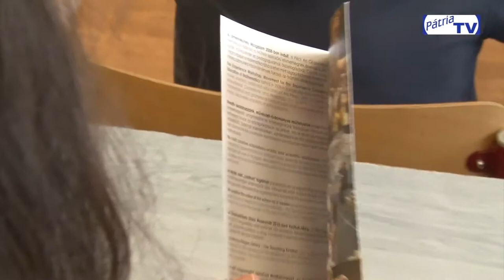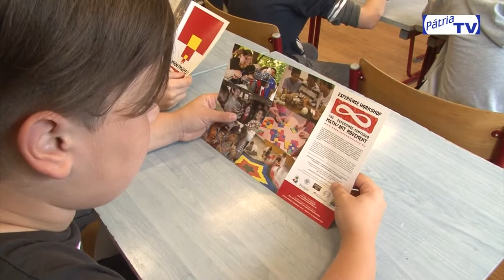ÉlményMűhely Kreatív Iskolanap a Batthyány Kázmér Általános Iskolában Siklóson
Az ÉlményMűhely közössége évek óta együttműködik a siklósi Batthyány Iskolával. Nagyváradi Henriette és kollégái 2017. április 19-én is nagyszerű kreatív iskolanapot szerveztek a diákoknak: a kódoké és mintázatoké volt a főszerep! További információk